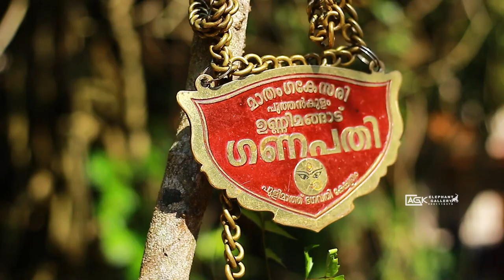പെരുന്ന ശ്രീസുബ്രമണ്യസ്വാമിയുടെ തൈപ്പൂയം 2022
agk elephant gallery

ആനകളുടെയും, ആനക്കാരുടെയും പുത്തെൻ പുതിയ അനുഭവങ്ങൾക്കായി ഈ പേജിലേക്ക് എല്ലാ 🐘പ്രേമികൾക്കും സ്വാഗതംinstagram ELEPHANT GALLERY

WARNING! SOME VIEWERS MAY FIND THE FOLLOWING VIDEO DISTURBING VIEWER DISCREATION IS ADVISED!COPYRIGHT DISCLAIMER UNDER SECTION 107 OF THE COPYRIGHT ACT 1976Copyright Disclaimer Under Section 107 of the Copyright Act 1976, allowance is made for "fair use" for purposes such as criticism, comment, news reporting, teaching, scholarship, and research.